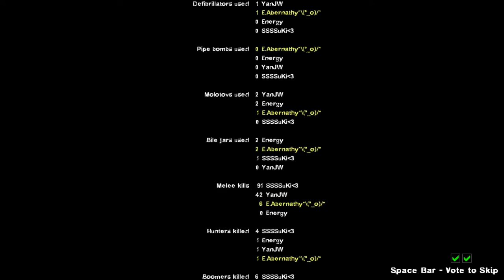Left 4 Dead 2 2016 02 03 Dead Center Expert Random Pub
Dead Center Expert Random Pub

Afiee
Hello
Energy
YanJW
SSSSuKI
E.Abernathy

Steam Games